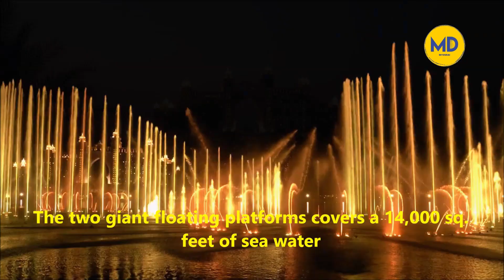Pointe fountain | The Palm Fountain Dubai | World's largest fountain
The Palm Fountain is located at The Pointe in Dubai's waterfront Palm Jumeirah area. it is crowned the Guinness World Record holder for the world’s largest fountain. The fountain spans over 14,000 square feet of sea water. The fountain has been decorated with over 3,000 LED lights.